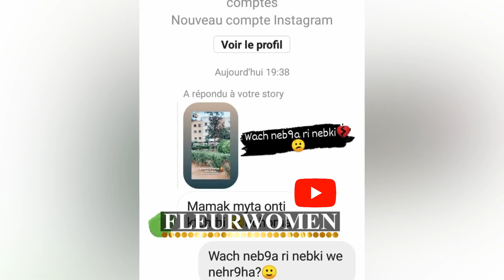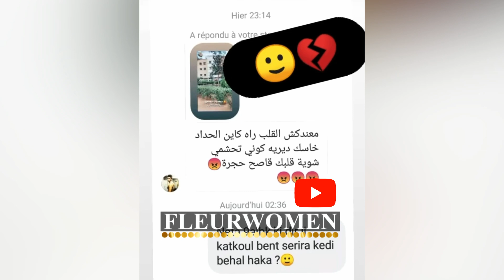مؤثر رد بطلة مسلسل هاينة بعد الانتقاد : كتشطحي وماماك عاد ماتت 😳😰